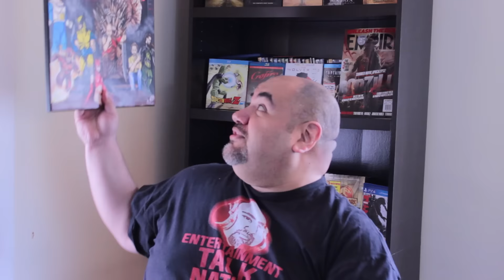Godzilla Resurgence - Excited for the April 29th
Godzilla Resurgence

So As of this recording, tomorrow will be the day we get to hear or see, or both. In regards to information and more news about Godzilla Resurgence.

While I don't expect another trailer, I do hope we get some more insight on the plot and characters. Maybe even a hint as to what has happened to Godzilla and why he looks the way he looks.

You can also download the PodCast Episodes on Itunes Following this